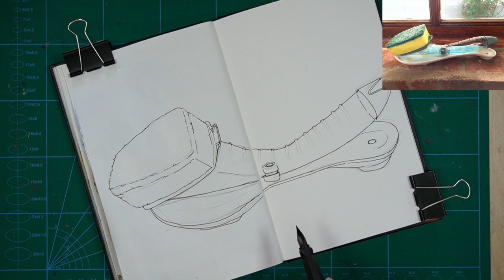Fill Your Sketchbook! // Turn Everyday Boring Items into AWESOME Sketches!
This video is from July 2022 when we looked at taking everyday boring items, such as this washing-up stick, and turning them into super fun ink and watercolour sketches. I hope you get a lot of inspiration from this video and start looking at the items around you in a totally different way.

🙌  Ebook bundle of over 100 of my travel sketches
👉 Pretty Sketchy TV
On-demand travel & urban sketching tutorials in every style & technique you can think of!

✌️ FREE Guides
Practical Beginners Guide to Urban Sketching: